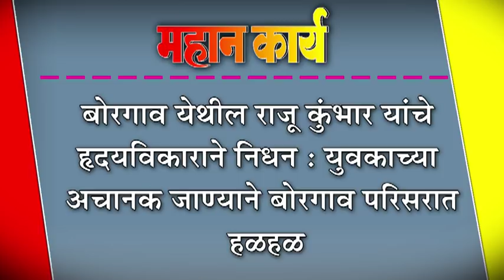बोरगाव येथील राजू कुंभार यांचे हृदयविकाराने निधन : युवकाच्या अचानक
बोरगाव येथील राजू कुंभार यांचे हृदयविकाराने निधन : युवकाच्या अचानक जाण्याने बोरगाव परिसरात हळहळ